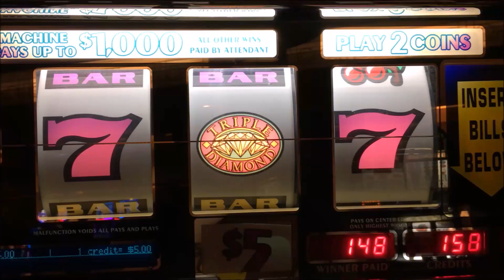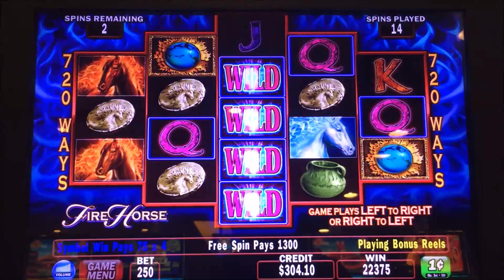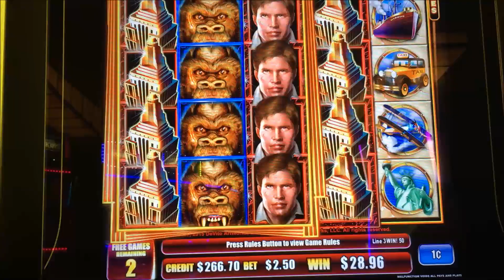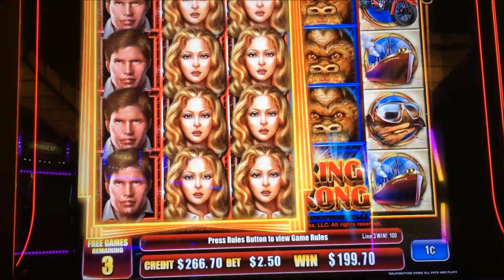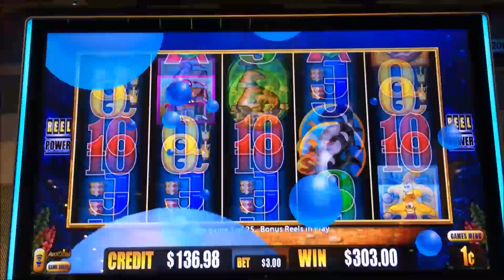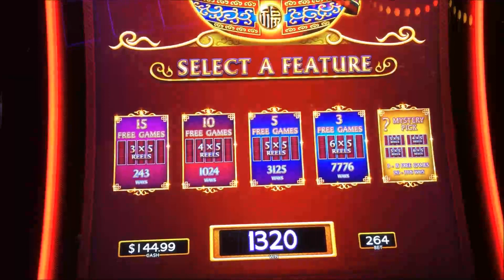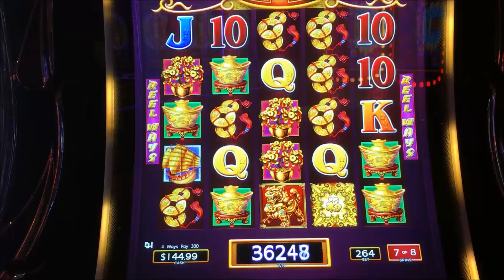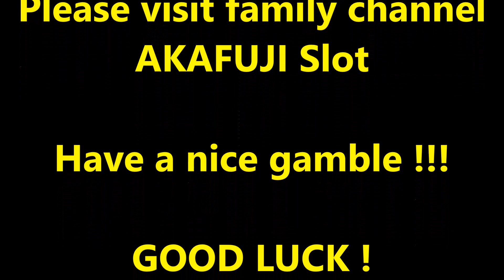★BIG WIN PARADISE★ KURI Slot’s Big Wins Paradise Part 8 ★☆5 of Slot machines Big win☆ /Must see it😍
There is the Big wins Slot collection. Part 8
Those slots are all Big Wins.
5 slot machines Big win***
1.  Fire Horse   (IGT) at Barona Resort Casino
2.  King Kong  (Ainsworth) at San Manuel Casino
3.  Whale of Cash Deluxe  (Aristocrat) at San Manuel Casino
4.  Dancing Drum  (SG) at San Manuel Casino
5.  Mega Vault (IGT) at Barona Resort Casino